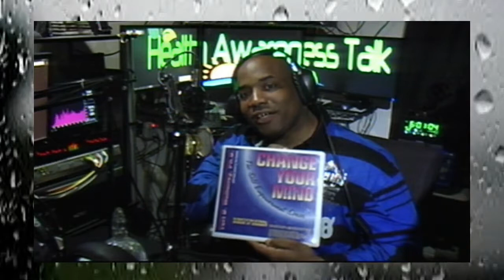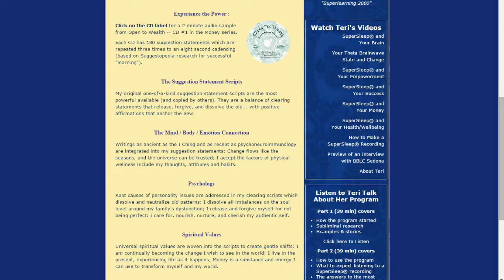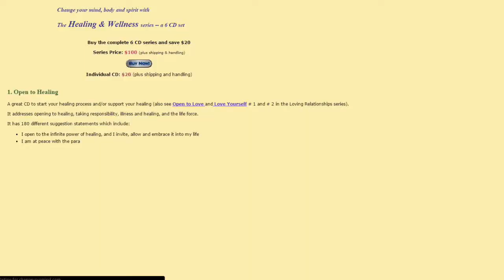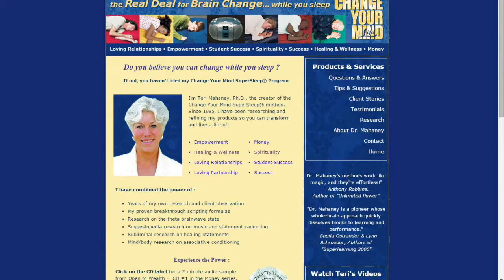PROSPERITY CONSCIOUSNESS ON TAP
Health Awareness Talk with Terri Mahany PHD, on "PROSPERITY CONSCIOUSNESS ON TAP" .. teaches you the power of training your brain as you sleep to become successful!